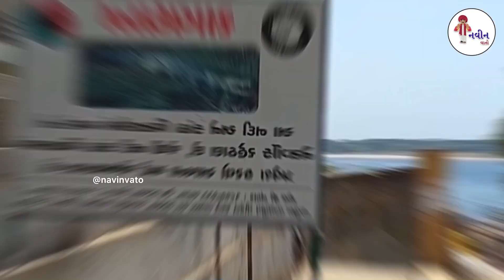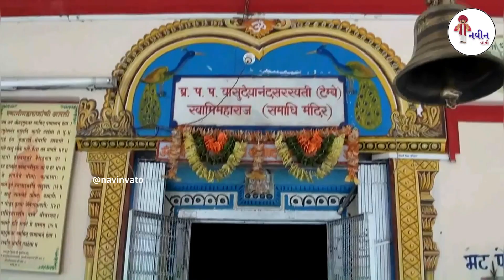ગુજરાતના વડોદરાની નજીક આવેલ 3 પ્રખ્યાત યાત્રાધામ | Gujarat Vadodara Nearest place to visit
Watch 3 famous pilgrimage places near Vadodara, Gujarat through our video.

vadodara nearest place,
vadodara nearest tourist places,
places to visit near vadodara,
places to visit near baroda,
best place near baroda,
tourist places near baroda,
best place to visit near vadodara,
near vadodara picnic spot,
tourist places in vadodara,
vadodara one day trip,
vadodara jilla na jovalayak sthal,
vadodara one day tour